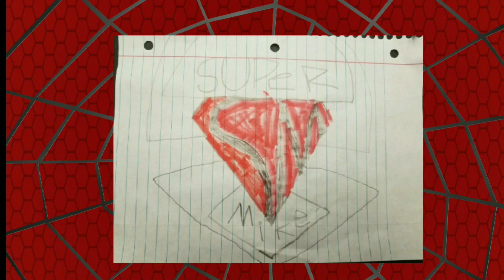Spider-man 4???!!! Tobey Talks Superheroes/Sam Raimi Might Make Another Spider-man Movie???!!!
Great things are happening!